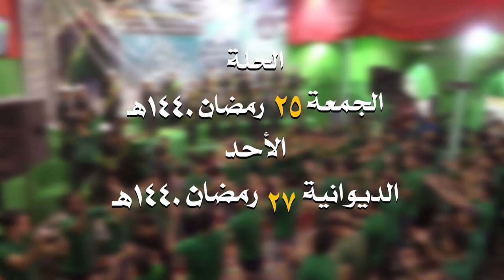ترقبوا المِهرَجان (26) "المهدي.. عِلْم تقوى.. وسطية.. أخلاق " في محافظتي : بابل : والديوانية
ترقبوا في الساعةِ 9:00 مساءً: البثَّ المباشرَ للمِهرَجان (26)

والذي تُقيمُه هيآتُ الراب والشور المهدوي ومشروعُ الشبابِ المسلمِ الواعدِ  وتحت شعار : { الراب و الشور... يصنع... انصارًا لله... انصارًا للمهدي} وبمشاركةِ نخبةٍ من الذاكرين والرواديد منَ الأشبالِ والشبابِ

وسَيتضمنُ المهرجانُ أمسيةً قرآنيةً تحتَ شِعارِ :

(التربيةُ المهدويةُ ... في رحابِ القرآنِ)

الحلة: الجمعة 25رمضان 1440

الأحد : الديوانية  27رمضان 1440
لمشاهدة البث على الروابط التالية :
اليوتيوب: